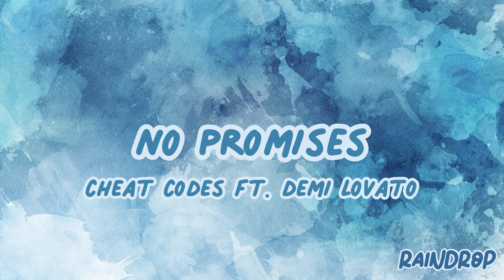Cheat Codes x Demi Lovato - No Promises | Sped Up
Cheat Codes x Demi Lovato - No Promises | Sped Up Version
Please leave a like on the video and drop a follow!

Comment which song I should do next! :)

Lyrics:

Cutting me up like a knife
And I feel it, deep in my bones
Kicking a habit I love even harder
I just wanna dive in the water, with you
Baby, we can't see the bottom
It's so easy to fall for each other
I'm just hoping we catch one another (another)
Oh na na, just be careful, na na
Love ain't simple, na na
Promise me no promises
Baby, I think about you
And I feel it, deep in my heart (deep in my heart)
Maybe we just ain't meant to be something
Maybe we are, ooh?
Promise me no promises, oh
I just wanna dive in the water
Oh baby, we can't see the bottom
I just want to dive in with you
I just want to lie here with you, oh
Oh na na, just be careful, na na (yeah)
Promise me no promises (promise me)
Promise me no promises, no
Don't you promise me nothing
Promise me, me, me, me
Just be careful